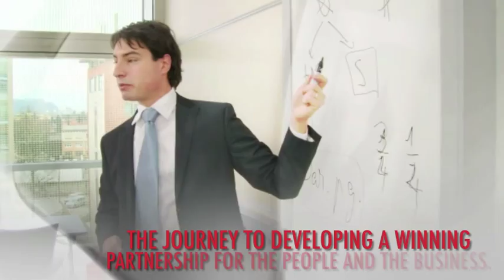The Journey To Competitive Advantage Through Servant Leadership - Bill B. Flint Jr.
Building The Company Every Person Dreams Of Working For And Every President Has A Vision Of Leading.

With today's tough economic environment and declining trust in leaders, companies are in desperate need of leaders who can provide the vision, goals, and direction needed to develop and maximize the full potential of their people and the business results.

The Journey To Competitive Advantage Through Servant Leadership was written to help organizations and leaders understand that building a sustainable competitive advantage depends on how people are treated—and the best way to create a competitive advantage is by developing an environment of caring, mutual trust and respect between the leaders and their people.Servant leaders have learned that focusing their efforts and strategy on developing the full potential of their associates helps create a winning partnership for the people and the business.

To help leaders develop this collaborative environment, the author shares his own leadership journey both the successes and struggles. He compiles the lessons of a lifetime into one comprehensive document that can help point the way for leaders to the fulfilling life of "servant leadership"-that powerful, almost mystical capability to help people achieve beyond their fondest dreams, while living a life of faith and making priceless contributions to the people God brings into their life.  He takes a highly ethical and moral approach to developing employees, leading your business and balancing your life. He provides practical examples of how to build a business of which you can be proud by helping people succeed and achieve their goals which is a time proven way to ensure that you too will succeed.If you are seeking to improve your career, be a leader in all you do, build a business of integrity, or balance your life with better relationships -- this book is for you!